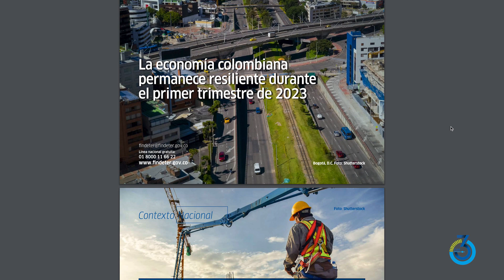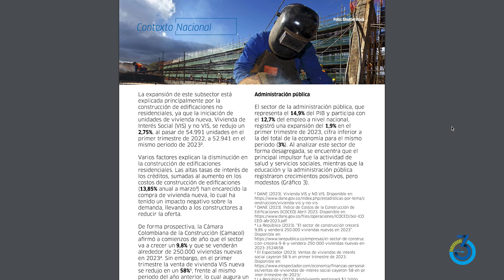Los Tres de la Semana en Findeter: 11 de junio de 2023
La reunión entre Findeter y delegación del Fondo de Abu Dhabi para el Desarrollo para hacer seguimiento al avance de proyectos para la niñez y la juventud, y la nueva edición del informativo Contexto Económico hacen parte de lo más destacado en la entidad esta semana.